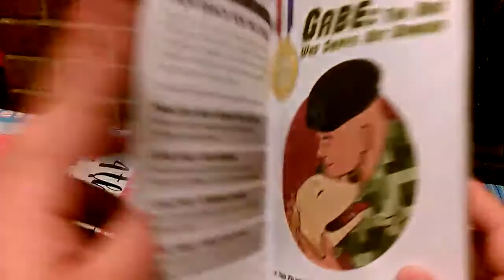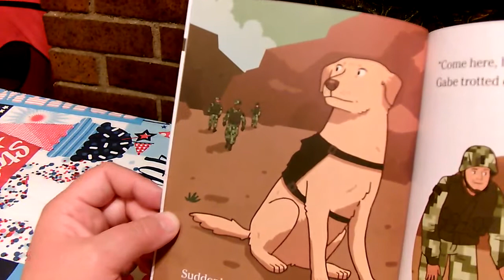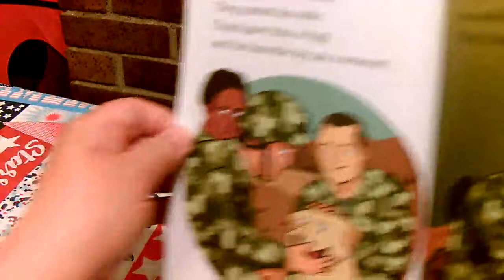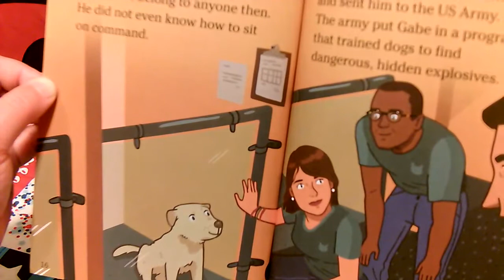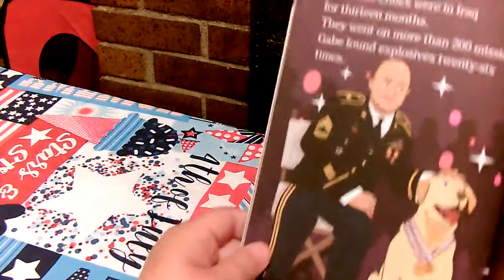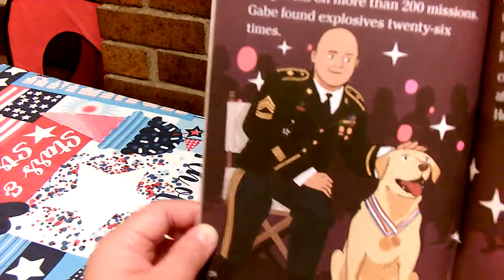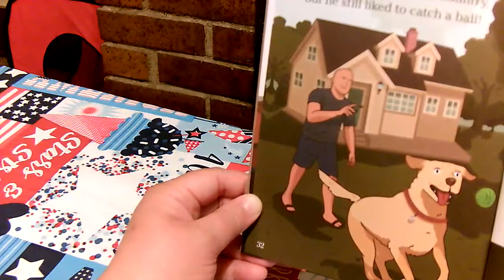Gabe the dog who sniffs out danger